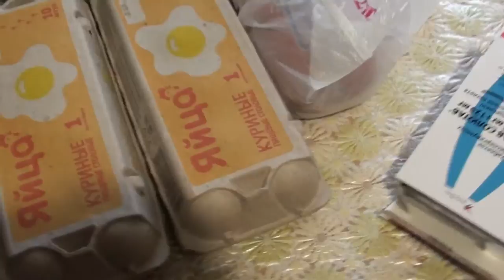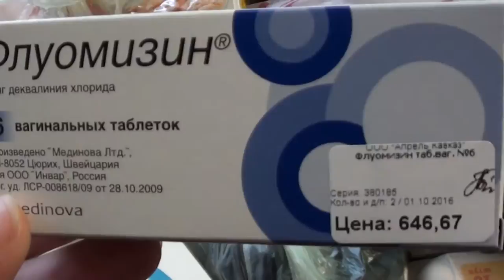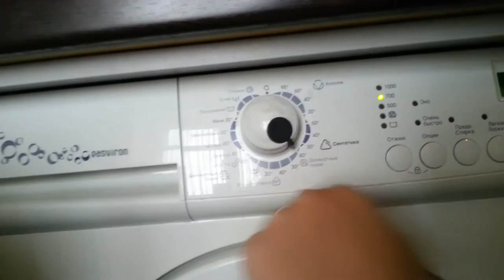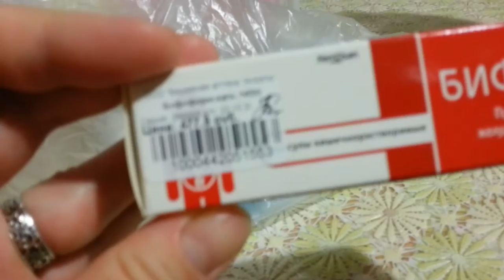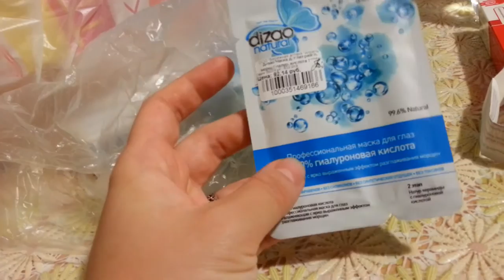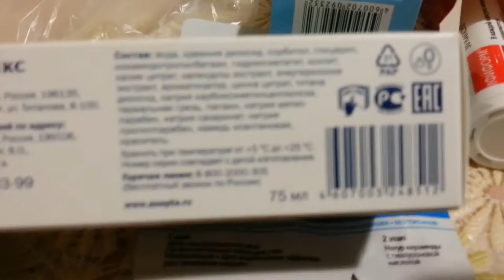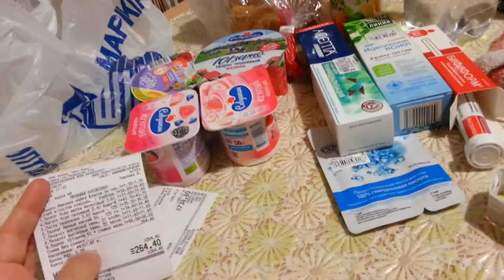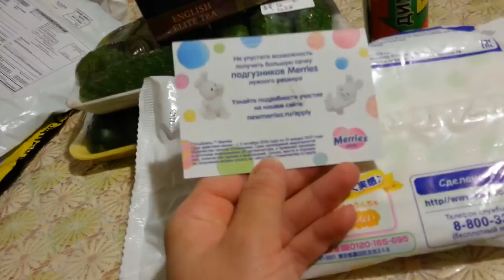VLOG: Покупки, Каких блогеров смотрю, БЛОхи, болталка ;)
И снова здравствуйте!!!